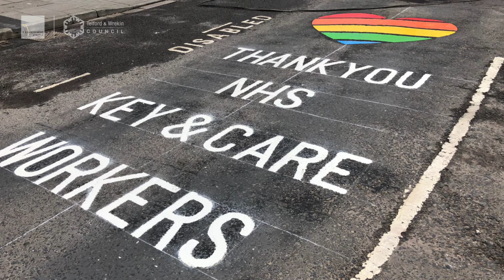Thank You Message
Thank you to all the companies involved in the 'Thank You NHS Key & Care Workers' messages across Telford & Wrekin, such as the road markings, roundabout messages and lighting up the Wrekin.